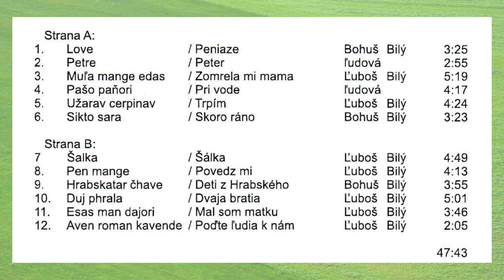Gipsy BILY BUKU, Duj phrala, autor Ľuboš Bilý Videorohaľ